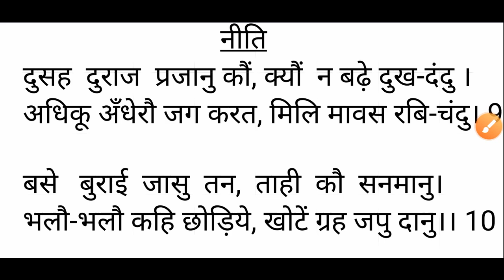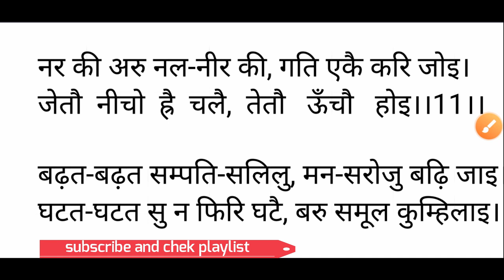निति | बिहारी लाल| सरल व्याख्या |class 10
प्रिय छात्रों इस विडियो में कक्षा 10 के काव्य खंड से बिहारी लाल की
रचना निति का  सरल रूप से व्याख्या किया गया जो आगमी परीक्षा
के लिए महत्वपूर्ण है |
आप इस चैनल के प्लेलिस्ट में जाकर u.p board class 10 हिन्दी की सम्पूर्ण  विडिओ देख सकते है |